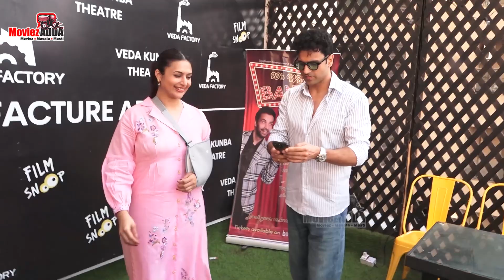Divyanka Tripathi Spotted With Hubby Vivek Dahiya At The Live Show 90s Wala Bandra By Rajiv Thakur